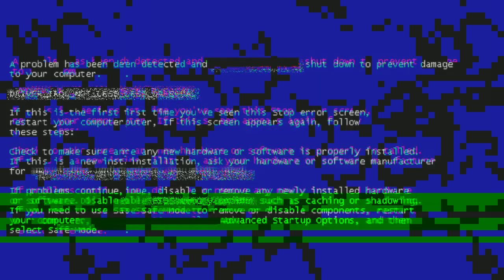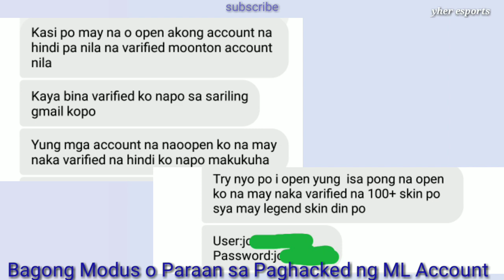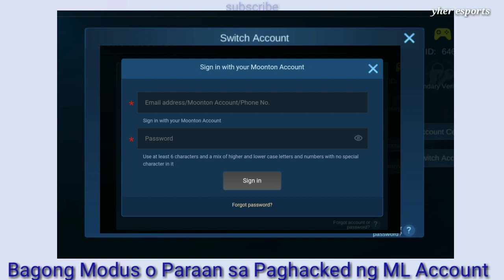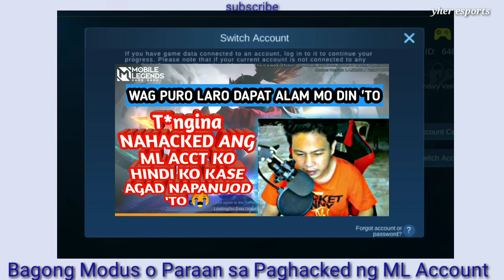Bagong Modus o Paraan sa Paghacked Ng Mobile Legends Account at Pano Maiwasan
Ang video na ito ay tungkol sa bagong paraan ng mga hacker na makapanghacked ng mobile legends account at paano ito maiwasan

credits background music
acejax-by my side
jonny houlihan-just wanted you to know